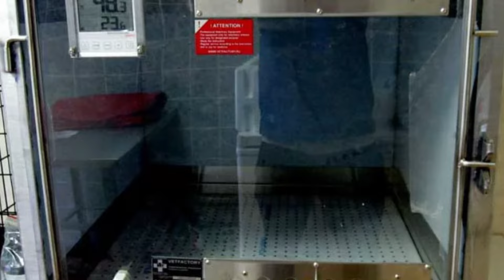Вечером подкармливая бездомных кошечек, женщина спасла жизнь.. Чудо случается!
Кошечку, с которой случилась эта история, зовут Мурзилка. Долгое время она жила в подвале одного из домов, люди периодически её видели.
Малышка была слишком слабой, чтобы даже вылезти наружу. Однако постепенно она проголодалась, чтобы приложить больше усилий и выползти к месту, где небезразличная женщина из местных жителей регулярно кормила бездомных котов, которые приходили и из соседних домов, чтобы взять еды.